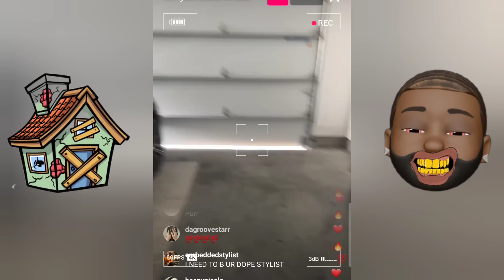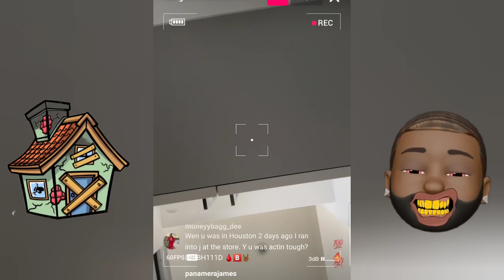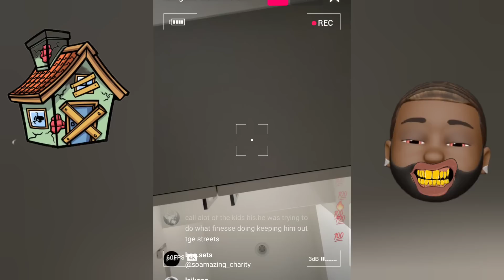🔴 Finesse 2tymes Disclosed Relationship with 10 Year Old Lil King‼️ "He Aint Got Nobody"